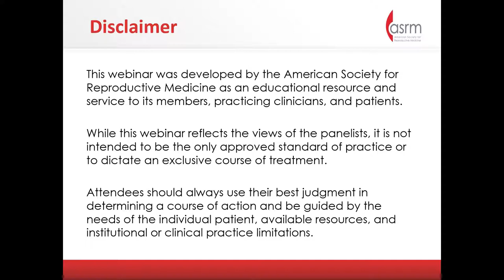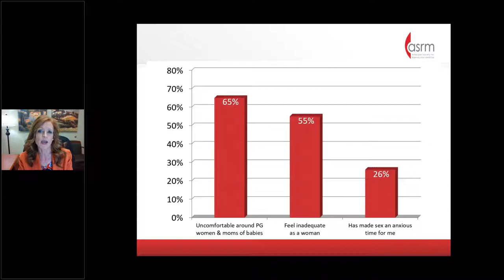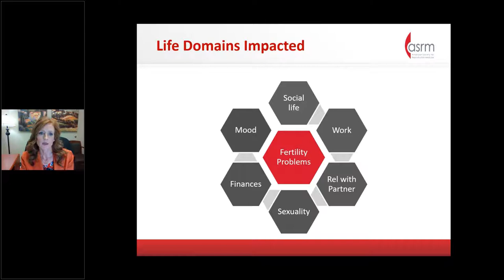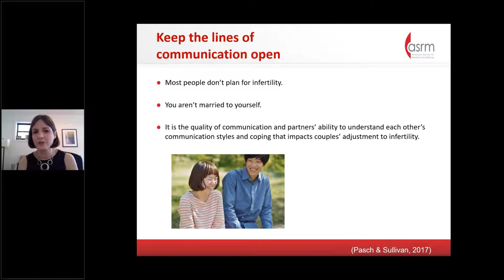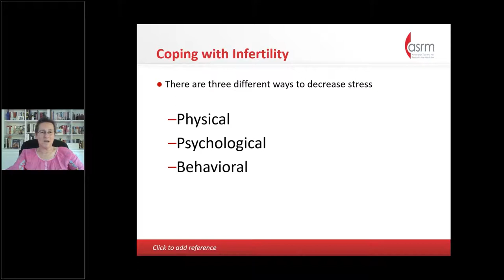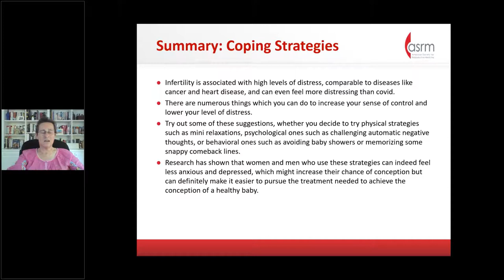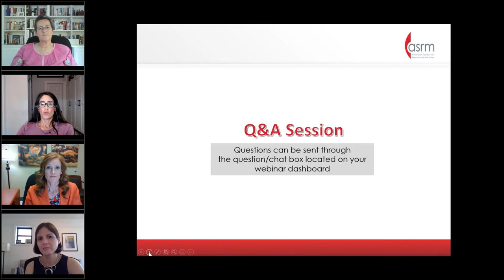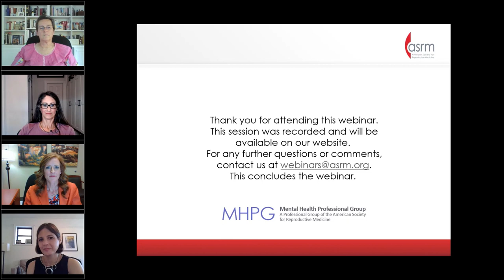Surviving the Roller Coaster Emotions of Infertility Treatment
The experience of infertility is a rollercoaster of hope and disappointment. Treatment presents an opportunity for hope as well as a new set of challenges. It is common to feel overwhelmed and alone. In this webinar, we hope to describe the typical range of emotions and reactions for individuals and couples along with a practical discussion of coping strategies.